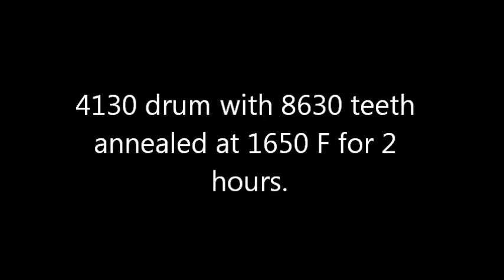Hardening Steel?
Attempt at hardening the drum for my miniature combat robot, Dominant Mode. Annealed for 2 hours at about 1650 deg F, then quenched in cold water. Notable change in pitch when hit. I believe I was not quick enough when moving the piece to the water.

Drum is made from chromium-molybdenum steels, 4130 and 8630.